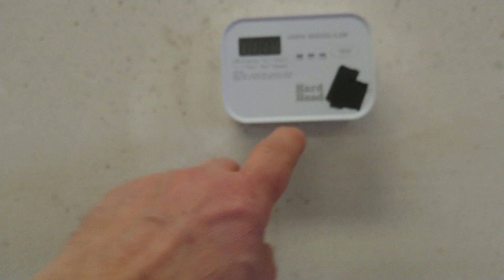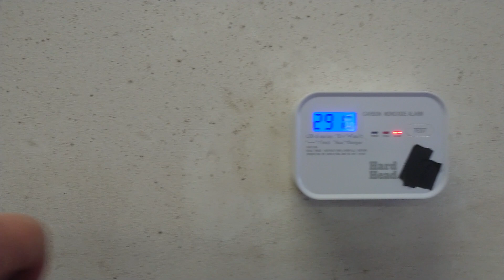Kolmonoxid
Mätning av kolmonoxid